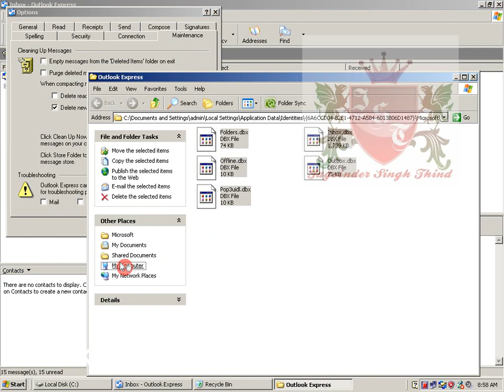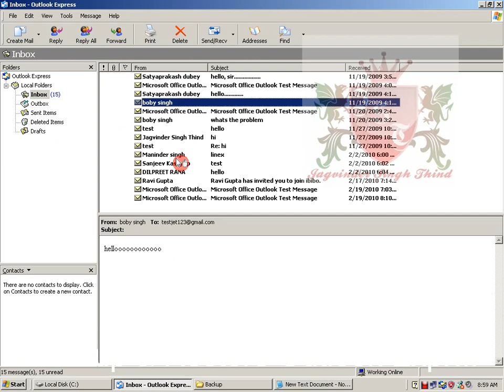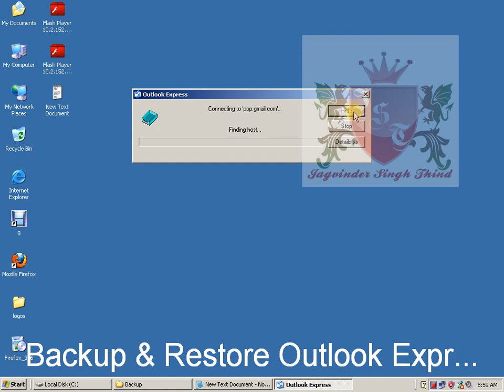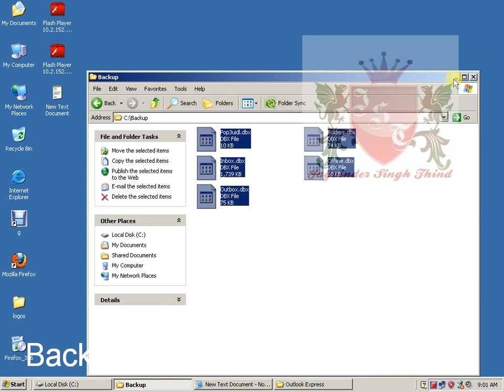✅ How to take Outlook Express Backup and Restore form backup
In This Video Jgvinder Singh Thind shows How to take Outlook Express Backup and Restore form backup